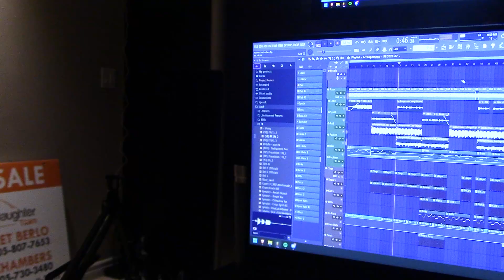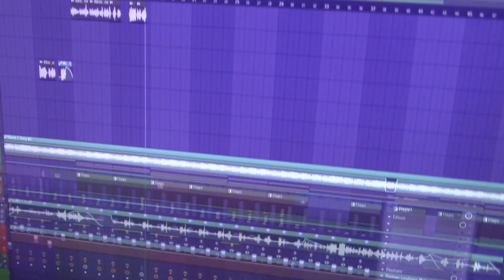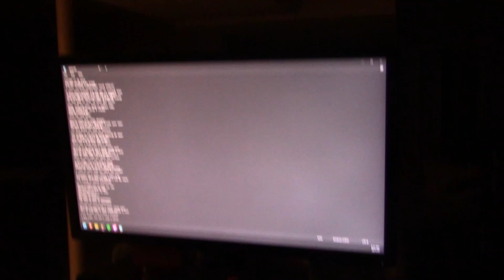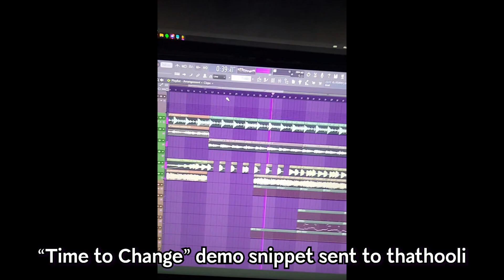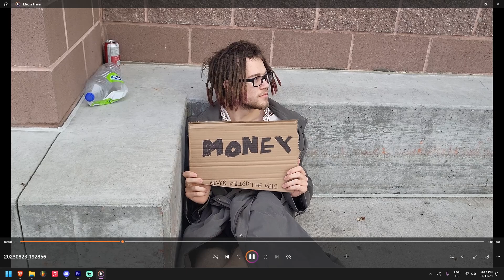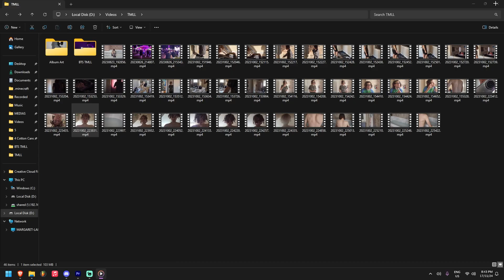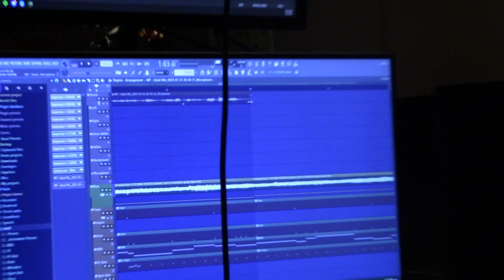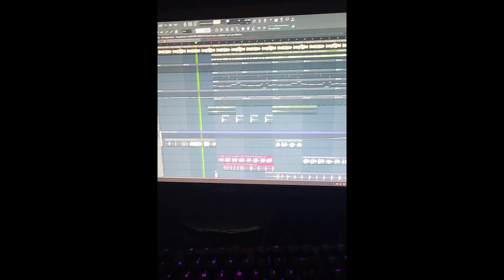Time Money Love and Lust - 1 Year Anniversary | Behind The Scenes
Stream Time Money Love and Lust everywhere

this EP was fun to make

so was my album strangers 2 lovers and so is the next one its much more unique i hope someone likes it ik i do thats why im releasing it lol

i hope you enjoy these bts scenes :)